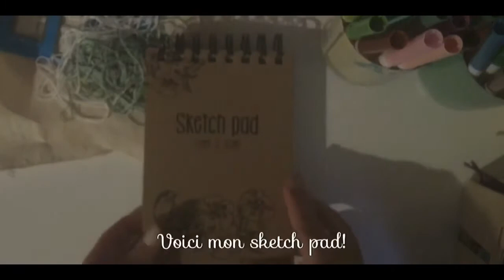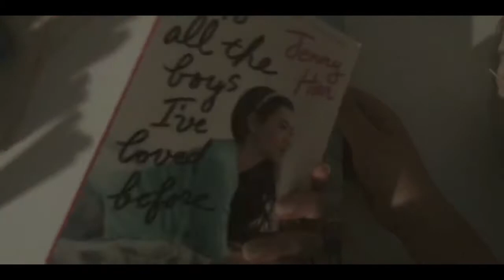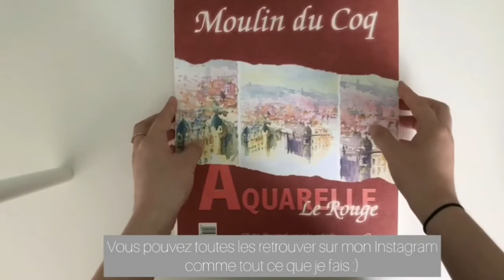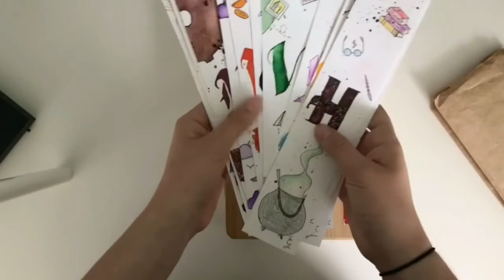|Honey & Cinnamon| Presentation 🇬🇧🇫🇷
Honey and Cinnamon ~

vidéo : 🇬🇧🇫🇷

Notre toute première vidéo sur cette chaîne !
Nous vous présentons donc nos matériaux et à quoi vous attendre sur nos prochaines vidéos ainsi que quelques œuvres !
Bon visionnage ✨

Our first video on this channel!
We present to you our materials and what we're gonna talk about on our next videos and our art!

                       laura_s.books / laura_s.heart